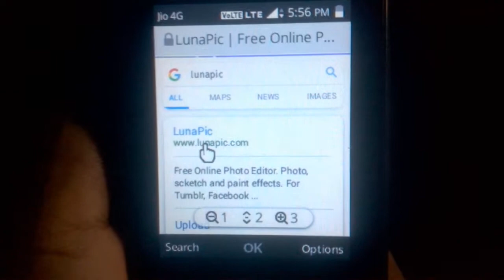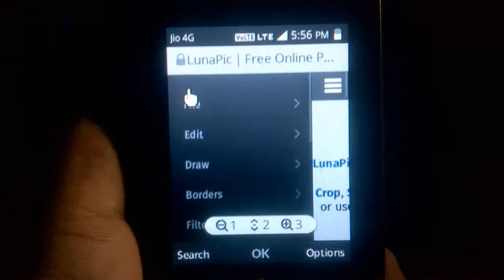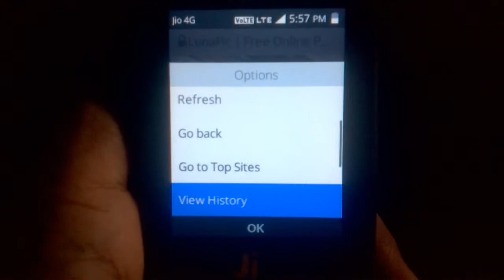Nimma ಪೋಟೋವನಾ ಈ ರೀತಿ ಮಾಡಿ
Flipkart My Geares

web addres lunapic

  in this video i show how make your photo like 3d cone in jio phone in kannada